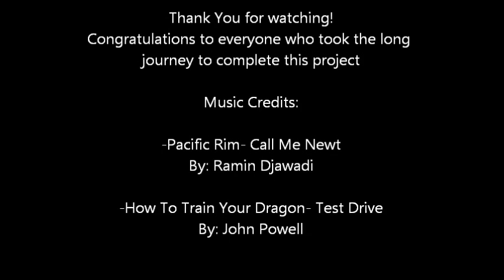How To Crochet Toothless Part 4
This tutorial shows how to make the eyes and tail symbol. It also shows how to assemble all the crochet parts.

Table of contents:
Making eyes and tail symbol 0:01
Assembling Toothless 1:42